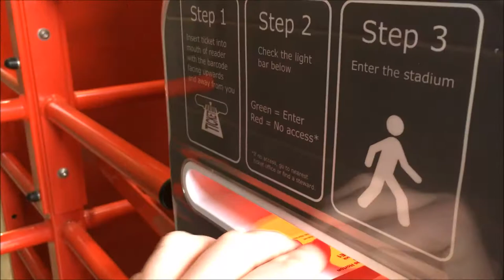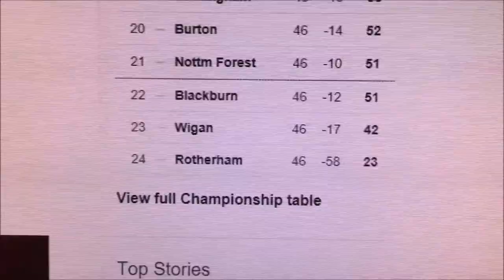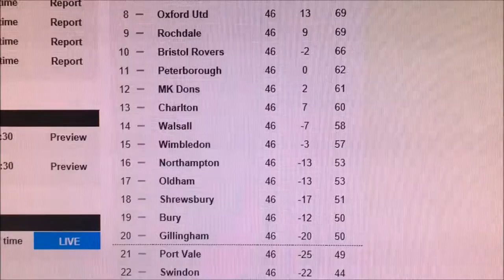Rotherham United 1-1 Derby County Vlog - (2016/17)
End Result: Rotherham United 1-1 Derby County

Scores: 1-0 Lee Frecklington
1-1 Tom Ince (Pen)

Attendance; 10,763 (2,595 Derby fans)